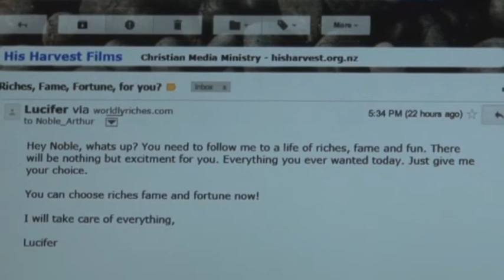Noble Mitchell Go For God